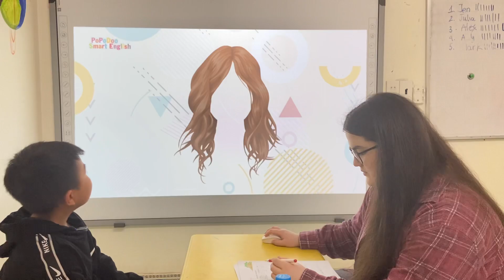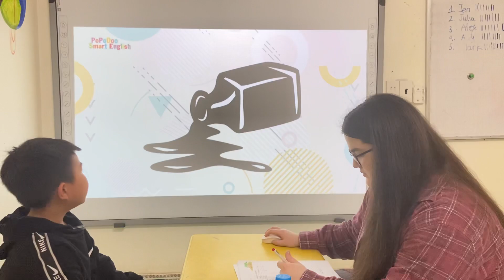Henry_Vividoo9_B2